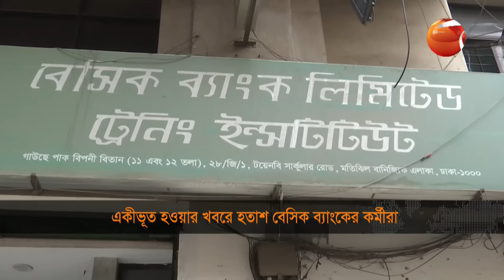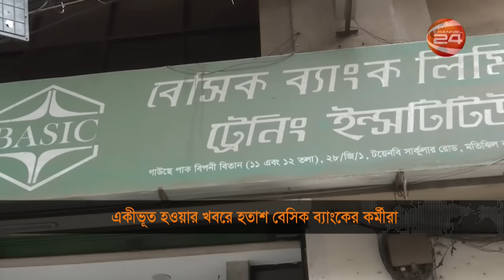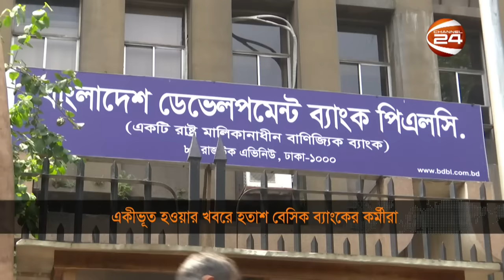বেসরকারি ব্যাংকের সাথে একীভূত হওয়ার খবরে হতাশ বেসিক ব্যাংকের কর্মকর্তারা | BASIC Bank Limited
»» Office Address:
Bangladesh.